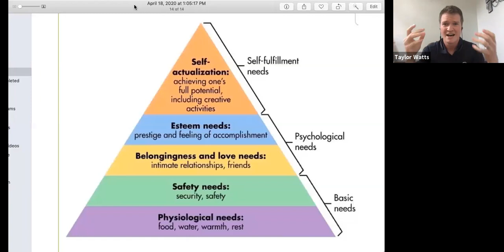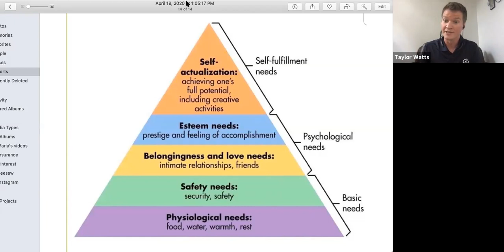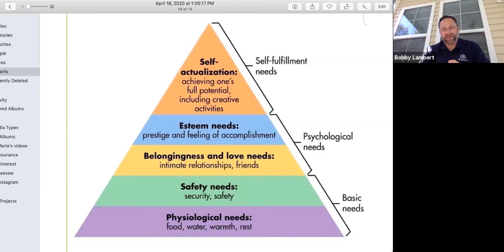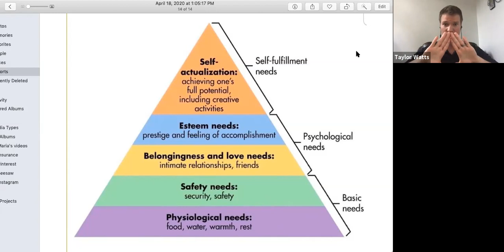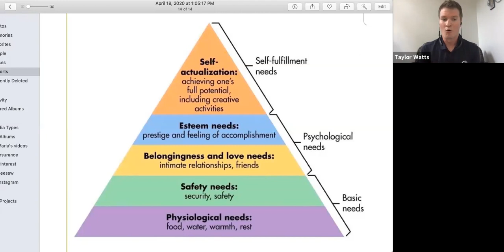Patterns for Success with Taylor Watts